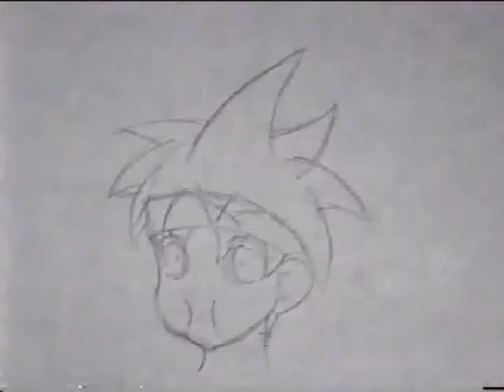Showreel 2007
My animated showreel